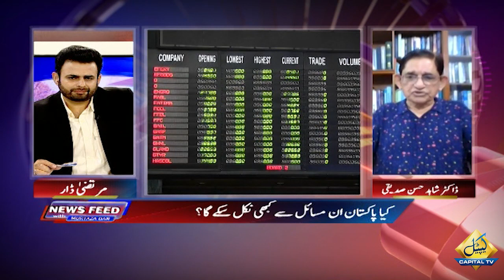Legislation is needed to avoid default | News Feed | Capital TV